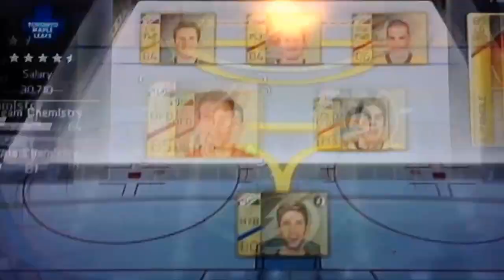Team update! 20 likes and i will start givaways and packs!